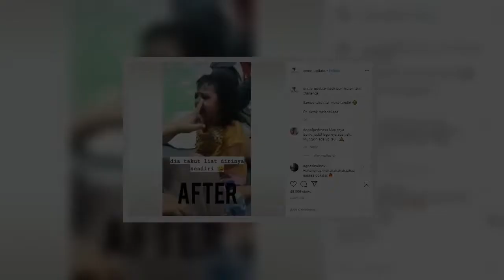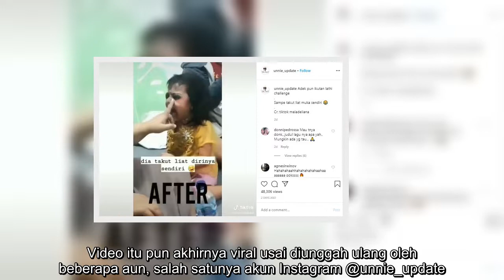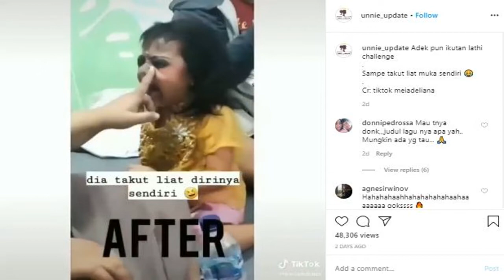Niat Ikut Lathi Challenge, Bocah Ini Malah Nangis Lihat Wajahnya Sendiri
Suara.com - Insiden kocak baru-baru ini menimpa seorang gadis kecil asal Kabupaten Berau, Kalimantan Timur. Pasalnya, ia justru ketakutan melihat wajahnya sendiri saat mengikuti Lathi Challenge.   Tantangan ini mengharuskan peserta berdandan tradisional ala nusantara lalu seiring lagu berputar, ia harus berganti dandanan bernuansa horor.   Sang bocah pun semula gembira ketika masih didandani dengan baju adat setempat. Namun, semua berubah ketika lagu buatan Weird Genius itu menjelang bagian puncak.   Ia menangis dengan kencang lantaran melihat wajahnya yang berubah menjadi menakutkan. Namun, semua itu karena efek make up yang ia pakai. Akibatnya, sang ibu pun harus menenangkannya agar berhenti menangis.   Meskipun gagal, namun kejadian kocak ini tetap diunggah oleh sang ibu melalui akun TikTok @meiadeliana. Video itu pun akhirnya viral usai diunggah ulang oleh beberapa aun, salah satunya akun ...